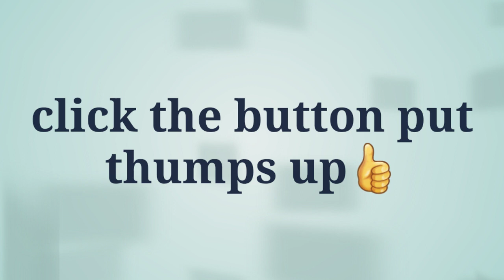my daily vlog story of OFW like me...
This is for everyday life OFW